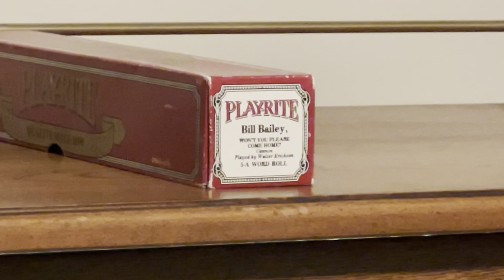PLAY-RITE 5-A Bill Bailey, Won’t You Please Come Home?